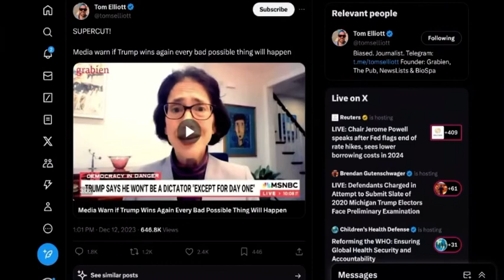Propaganda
Major news networks freak out over the idea of a trump 2024 victory possibility.